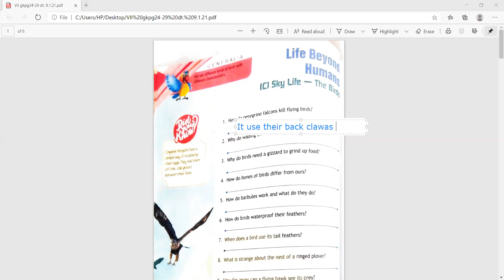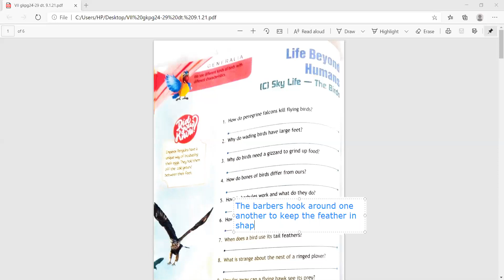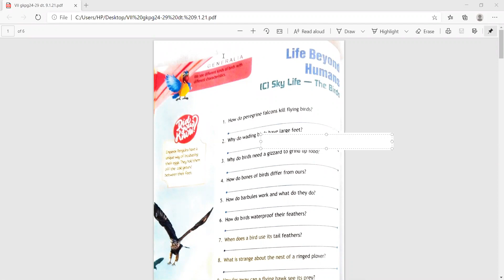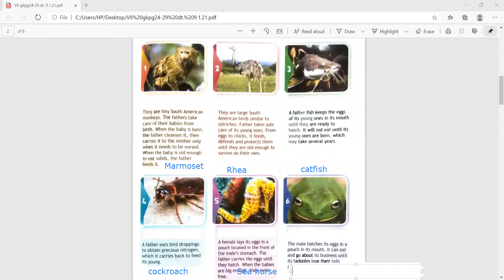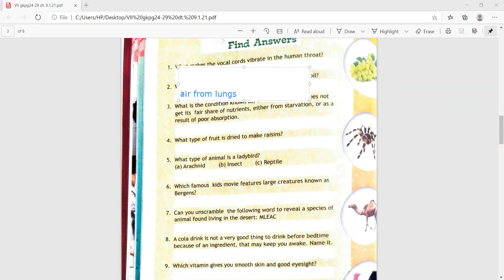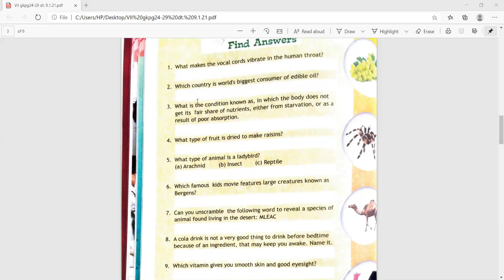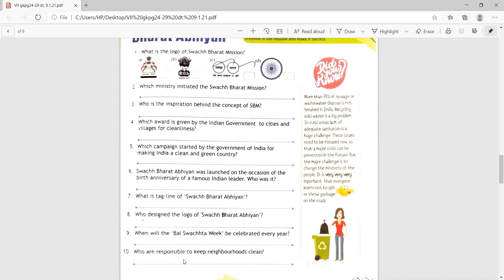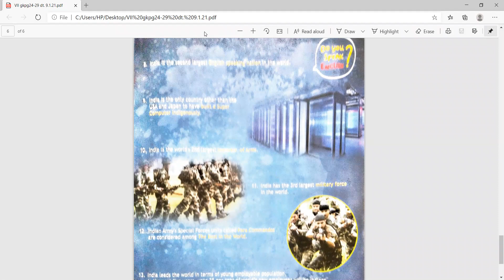VII GK lec 5 pg24 29